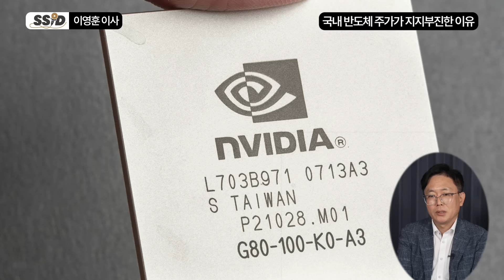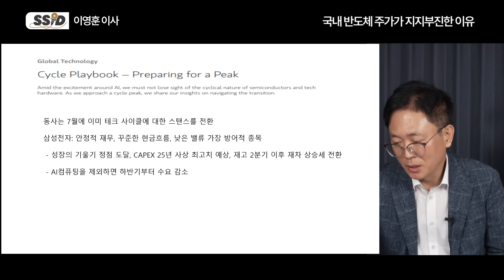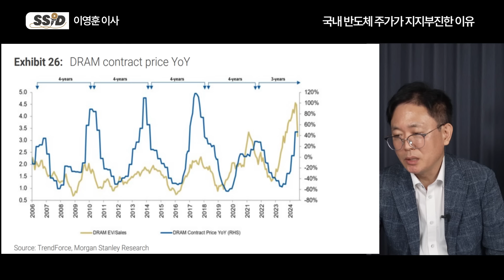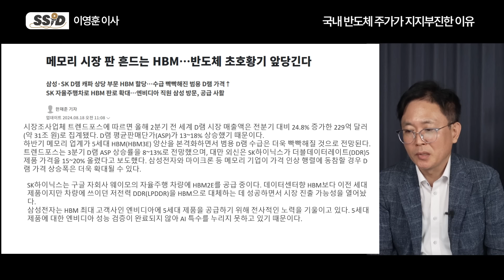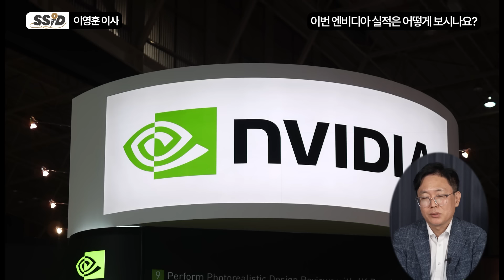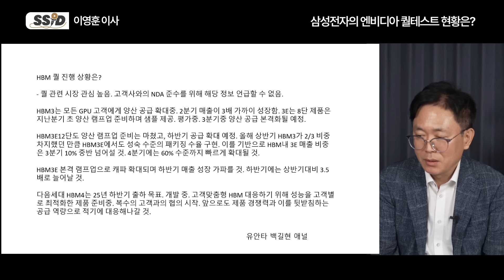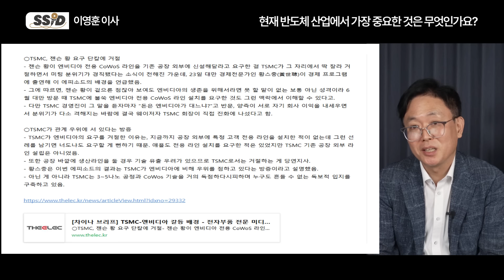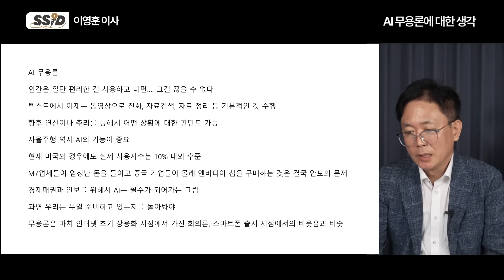흔들리는 삼성전자 이때부터 대역전극 시작된다 (이영훈 이사, iM증권 / 4부)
[이영훈 이사]
iM증권 서울금융센터 영업이사